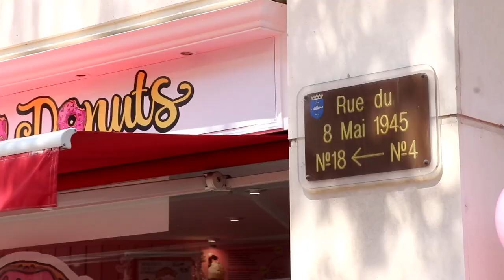OUVERTURE POISSY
Un grand merci pour ce merveilleux accueil.

Dreams Donuts propose des recettes de donuts différents chaque semaine  confectionnés par nos soins ainsi que des délicieux Bubble Tea et milkshake à Poissy.